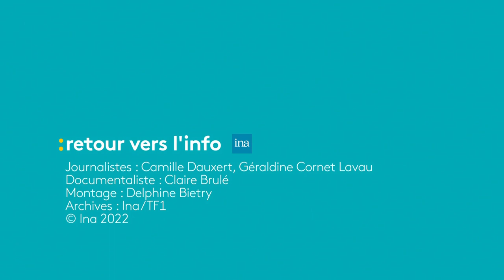Les images du Tour de France qu'on ne voit plus | Franceinfo INA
L’édition 2022 du Tour de France est toujours en cours. Depuis plus d’un siècle que le Tour existe, on ne se lasse pas des images des coureurs qui donnent tout, du public qui attend le passage du Tour, et au milieu de toutes ces images il y en a eu des plus inattendues dans le passé, qu’on ne s’attendait pas à voir ou qu’on ne verrait peut-être plus aujourd’hui !

Camille Dauxert.